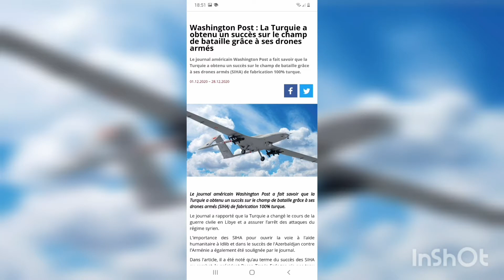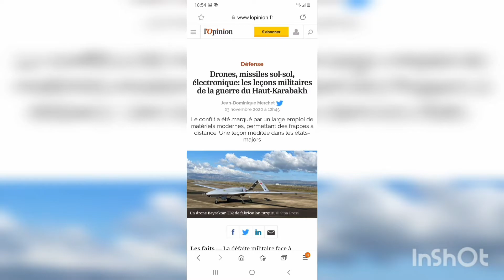Haut Karabakh Syrie Turquie Azerbaïdjan Le rôle du drone turc Bayraktar tb2